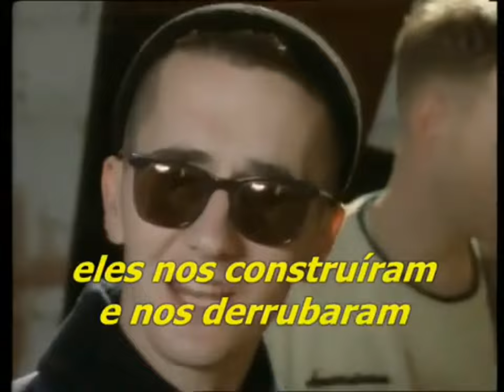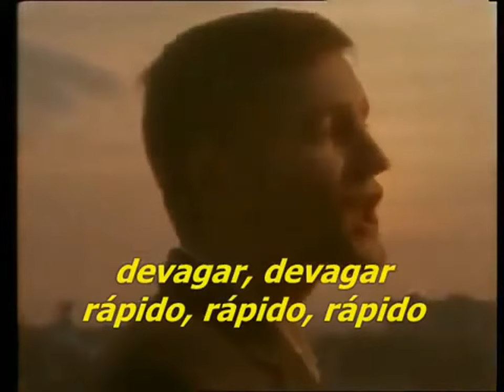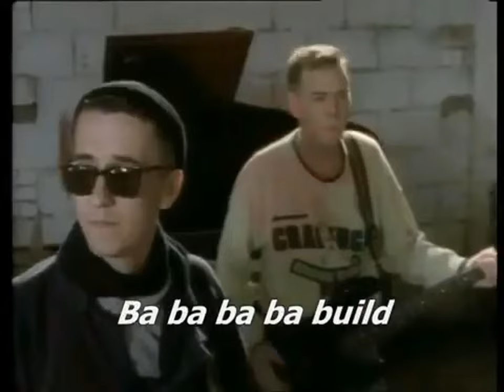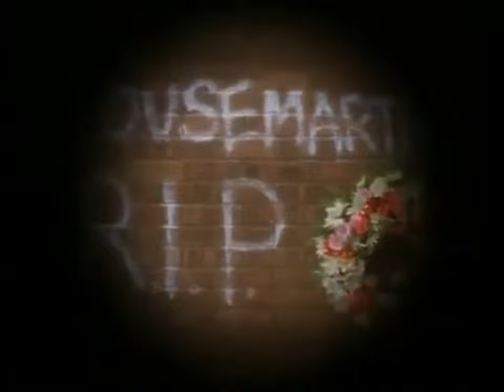The Housemartins - Build - 1987 ( Melô do Papel) (Tradução Legendas)